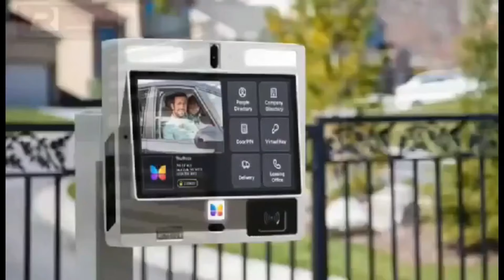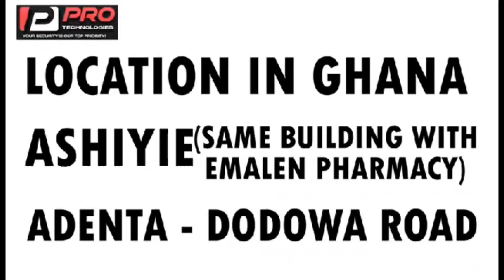esther saforo new look dey cause confusion 😂 pt3